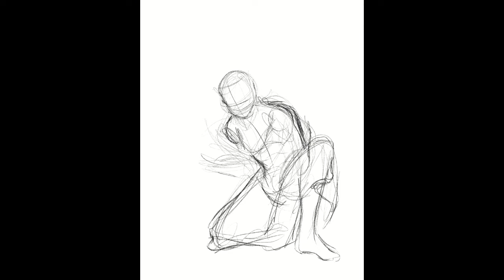Drawn For Love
Another for a daily sketch, the prompt was an elven samurai.song is rock the boat Lori version by Stlndrms.